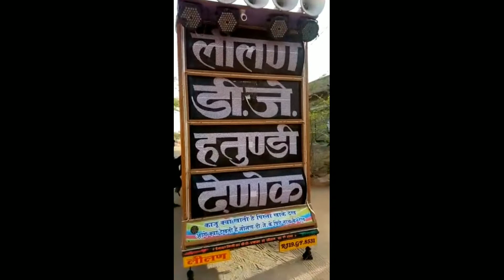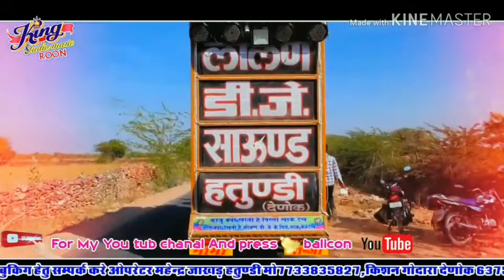फूल डेकोरेशन के साथ राजस्थानी दिलो पर राज करने वाला डि.जे./लीलण डि.जे Full Demo ke shat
Lilen Dj Hatudi Denok
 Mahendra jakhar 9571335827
  Editing by kalu sain soyla
      Gang of lilen vale